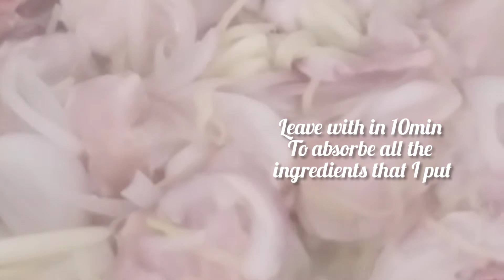THAI CHECKEN CURRY WITH PAPAYA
Thai chicken curry with papaya is so delicious and tasty with full of fiber..

ingredients:
chicken  half kg
papaya medium size
garlic 6 gloves
onion big size 1
lemon grass  1
Thai curry paste 2tablespoons
chili 🌶️ 3pcs
black pepper 1 teaspoons
salt 2teaspoons
fish souce or Patis  1tablespoons
ginger half grms
coconut milk ( I using 1can)
spring onion  3leaves
I using chicken oil
 ( from fat and skin of chicken) 2tablespoons

preparation:
wash the chicken properly them mix with 1teaspoons of salt

them start to cook by using all the ingredients stated above...

FB Acct: Melanie Clitar
Instagram Melanie Clitar

thank you too much for watching my u tube channel
see u next vedio